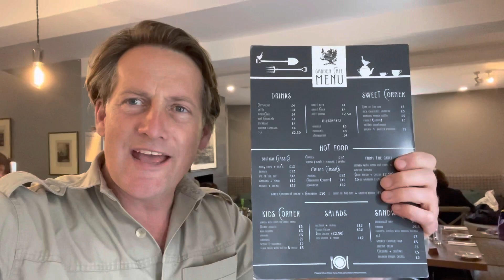May 17 and we are OPEN inside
Finally we are open inside and are loving it. Please book in and we will look forward to seeing you soon x